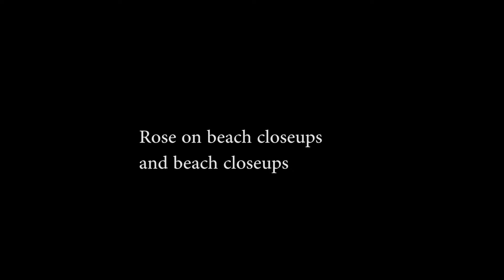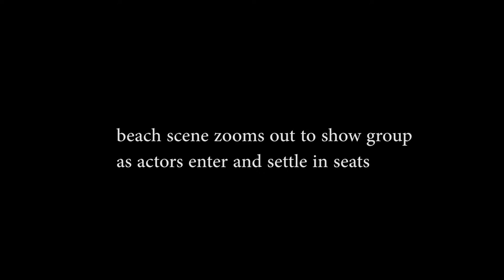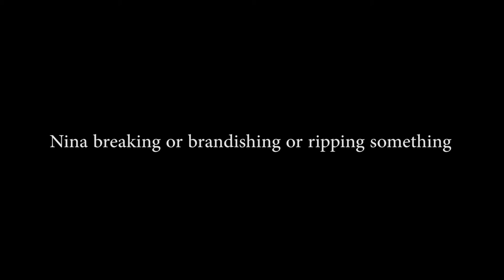Rehearsal video for timing for Daddy's Girl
this video is black with white title cards representing the timing of the video sequence for Daddy's Girl, for use in rehearsals. this timing is subject to change based on the footage shot and the needs of the live performance.